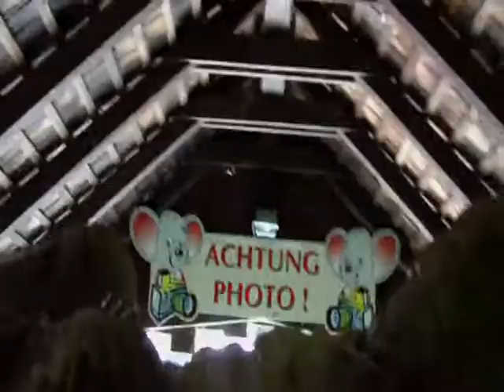Tyrol Wild Wasser Bahn ONRIDE HD (POV) [2011] (EPmovie)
les buches d'europapark vous vous faire profiter d'un tous amusant sur l'eau pour petit et grand. Bon visionnage